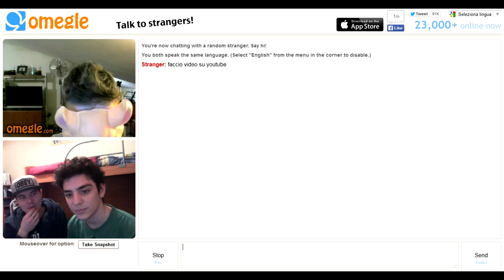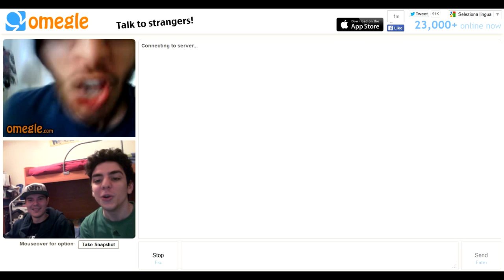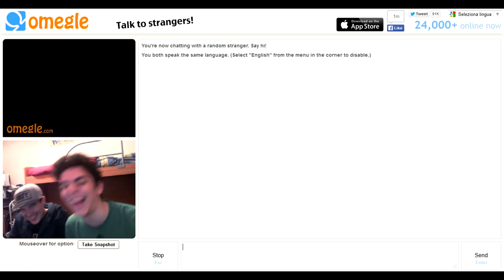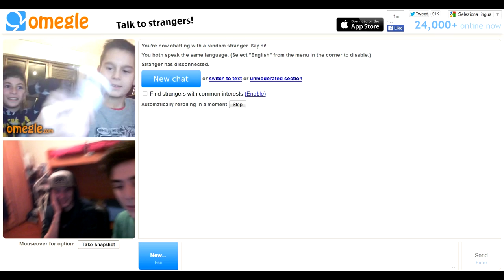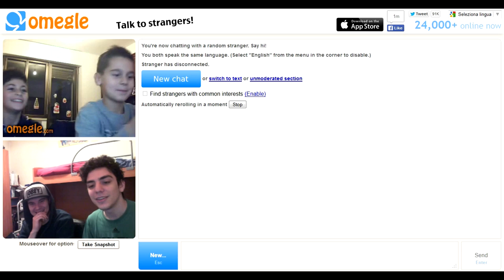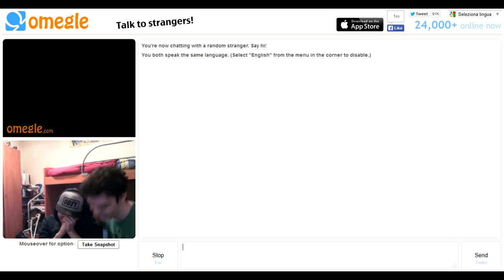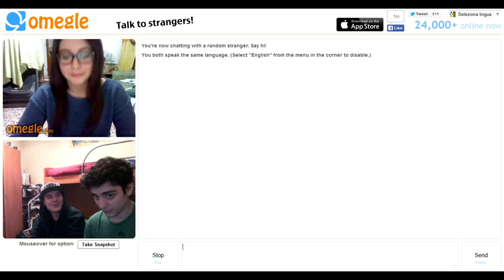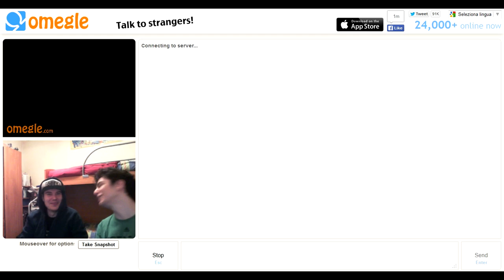OMEGLE | SATANISTI E BAMBINI ACAB!